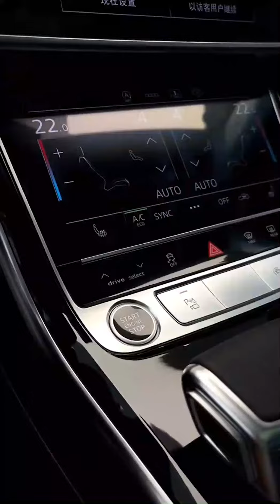Top 3 Luxury Cars 2024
Get ready for a glimpse into the epitome of automotive opulence with our video, "Unveiling the Top 3 Luxury Cars of 2024." Join us as we showcase the crème de la crème of the automotive world, featuring the most luxurious, high-performance, and stylish cars that define the year 2024.

💎 From cutting-edge technology to unparalleled craftsmanship, explore the features that make these luxury cars stand out on a global scale. Whether you're a car enthusiast or simply appreciate the finer things in life, this showcase is sure to captivate your automotive imagination.

🌟 Don't miss out on this celebration of automotive excellence.